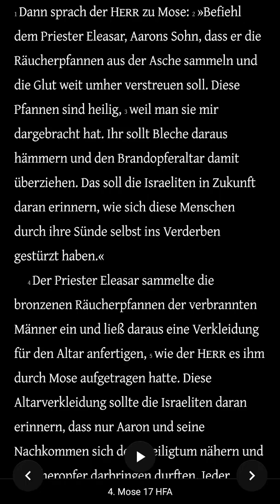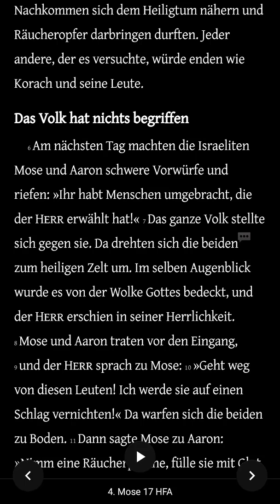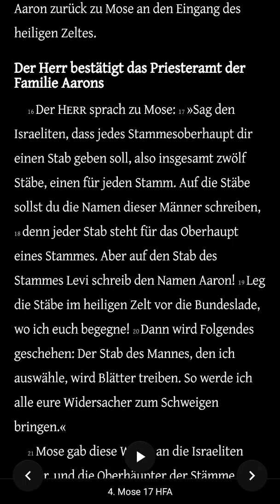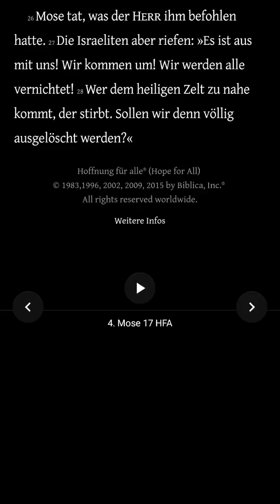Die Bibel - 4. Mose 17